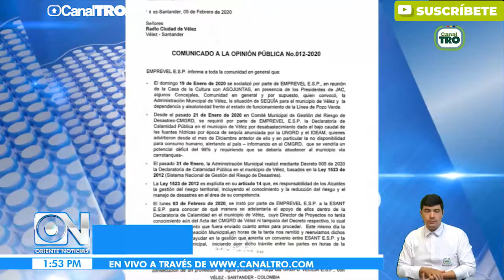Calamidad pública por escasez de agua en Vélez